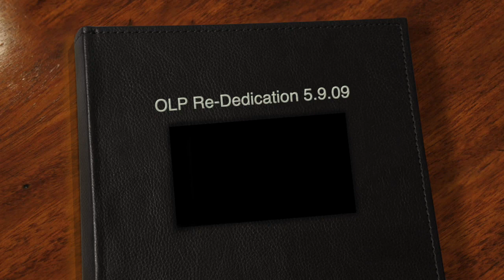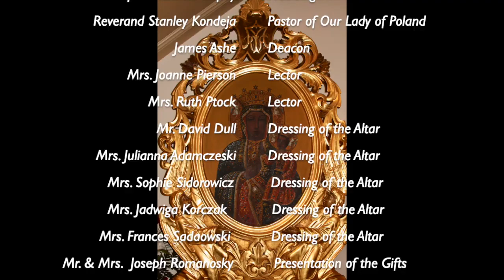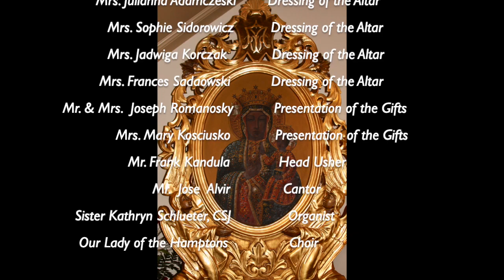OLP Re-Dedication 5.9.09